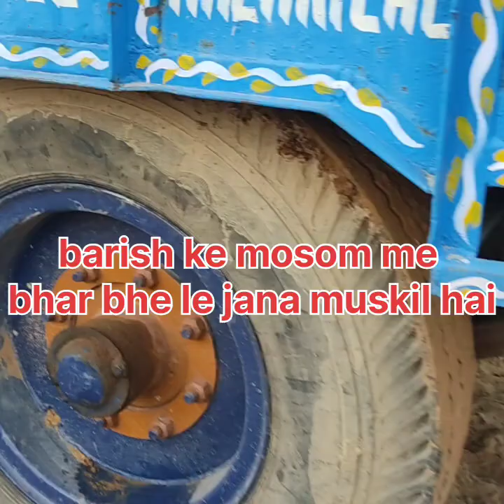Barish ke mosam me dog ko bharar le jana bhe muskil hai 😒